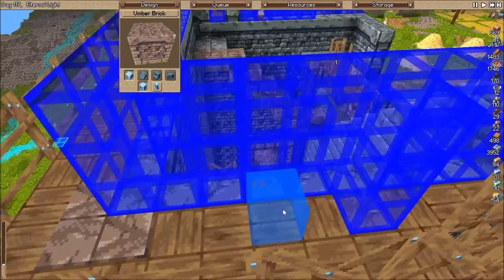Adamu Plays: Timber and Stone - Episode 56 - Rouge Like!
Timber and Stone is a fantastic voxel based, village building, sandbox game set in a medieval fantasy world where you defend against the Evil Forces of Darkness bent on your destruction, in the same vein as Dwarf Fortress.
Developed by Games by Robert, LLC

Intro/Outro - Doctor True by Jingle Punks